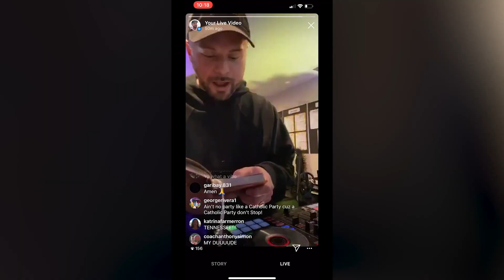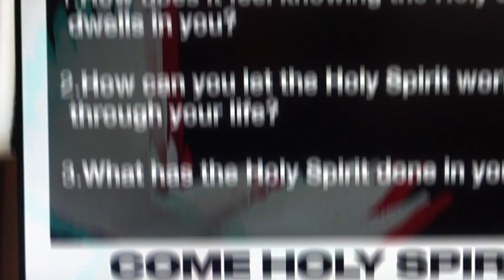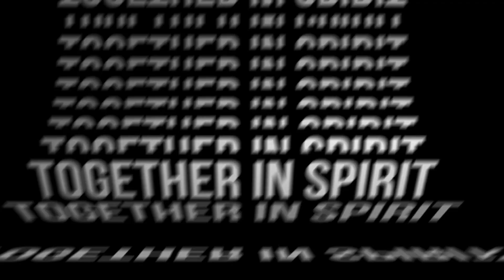Digital Ministry - Joe Melendrez | Presented by CatholicSpeakers.com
Joe Melendrez is one of America’s most exciting Catholic performers. He is a natural MC, a dynamic musical performer, an inspiring speaker, and an expert retreat leader.

Joe Melendrez has forged a unique path to becoming one of America’s most exciting Catholic performers. At age fifteen, Joe was featured on MTV and developed a love for performing. Later that year, on a Teen A.C.T.S. Retreat, Joe encountered the awesome love of God. It was then that he decided to dedicate his life to sharing the Good News. Joe shares the Gospel in many unique ways, from his development of a faith-based clothing line, God Swagg Apparel, his release of four major Catholic hip-hop albums, to sharing the winnings from a college Chipotle contest (a year of free burritos), as a means to evangelize to different people with each meal!